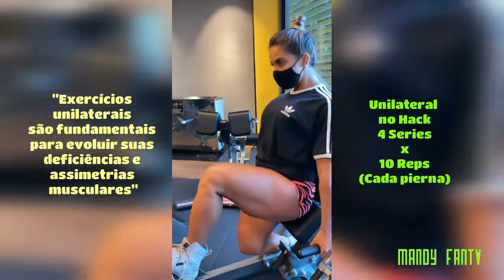EXERCICIOS UNILATERAIS & AGACHAMENTO (MOVIMIENTOS FUNDAMENTALES)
Visita mi blog para ver un poco más

Mandy FanTv, canal de fitness con un enfoque en los músculos trabajados.

Fitness Clips, para saber de ejercicios pero con un enfoque en la alimentación
experiencias de vida y biografia de las atletas.

Deportista: Fernanda Alves

Ejercicios:

1) Unilateral no Hack

2) Unilateral no Leg 45

3) Agachamento livre com barra

4) Agachamento adutor sem peso com pés abduzidos
      ( 15 curtas embaixo + 15 completas )